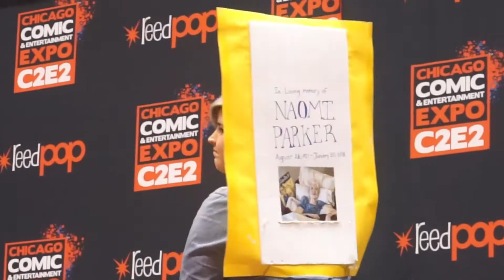C2E2 2018 cosplay highlights and competition